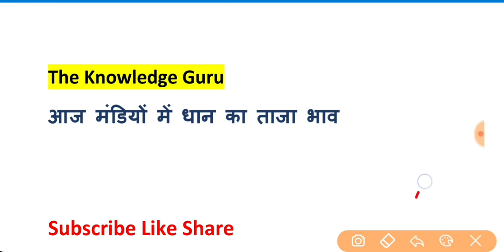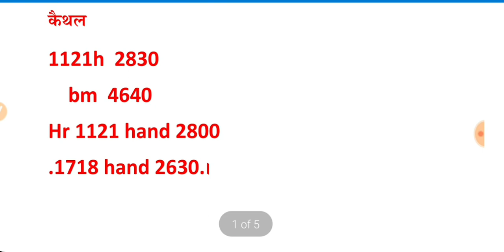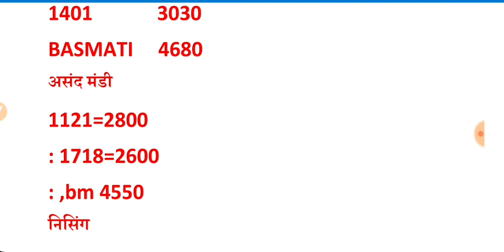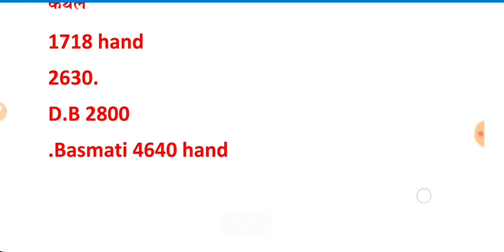18 नवंबर 2020, बासमती 1121 शबनम सुगन्धा,1718 शरबती 1509 और 1401 धान का रेट आज का // Dhaan Mandi Bhav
15 नवंबर 2020, बासमती 1121 शबनम सुगन्धा,1718 शरबती 1509 और PB1 धान का रेट आज का // Dhaan Mandi Bhav